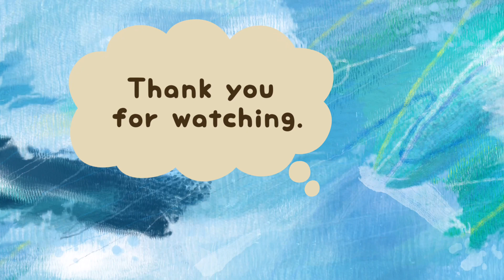Household chores | งานบ้าน | คำศัพท์ภาษาอังกฤษ